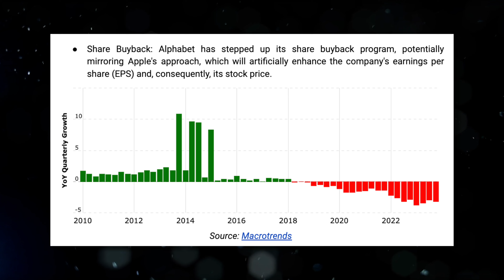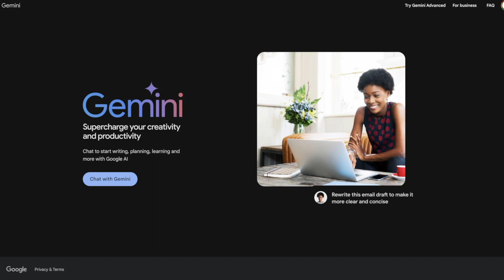Is Alphabet A Buy? (Google) Stock Analysis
Use our link to get a Free Stock worth up to $200!